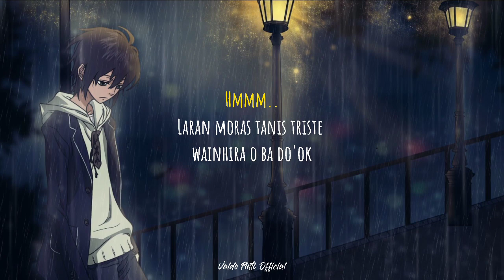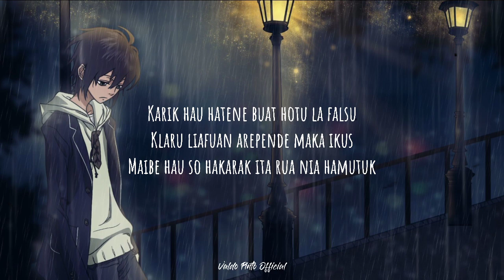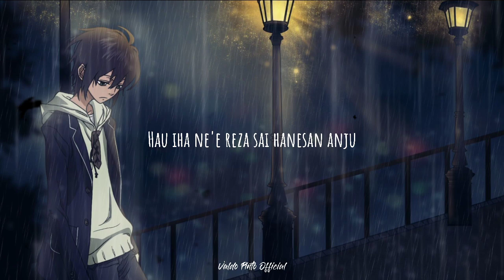DIAK_BA_HAKSOLOK (TENSIR)_MUSIC LIRICK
Muzika furak ho titulu : DIAK_BA_HAKSOLOK
Husi Artista : TENSIR

Keta haluha kontenti.